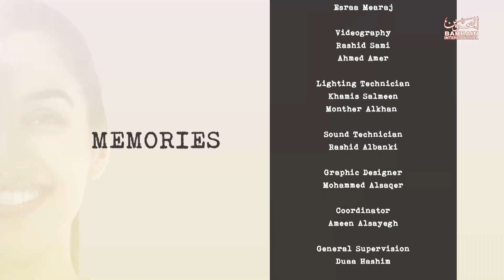Memories | Tennis Coach Florin Opera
In this episode of Memories, we highlight the story of Florin Opera and why he made the Kingdom of Bahrain his home.

Memories is a weekly show that airs every Wednesday at 8PM on Bahrain International Television that showcases the lives of expatriates who moved to Bahrain and had great contributions in the advancement of various fields.
Watch Memories every Wednesday at 8PM on Bahrain International Television.